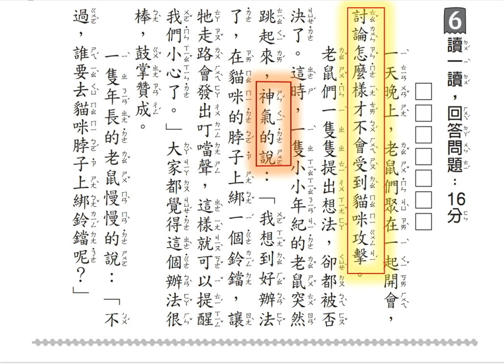康軒二下國語練習簿19回 (40頁)